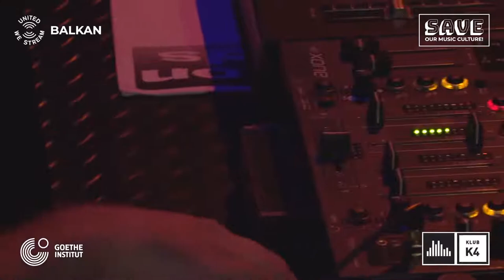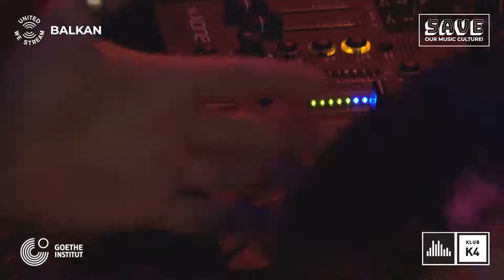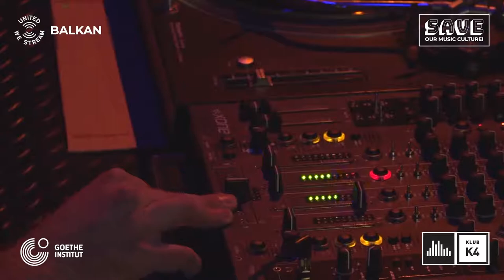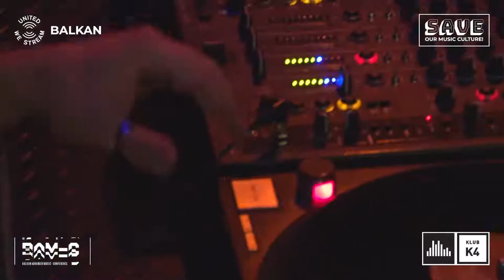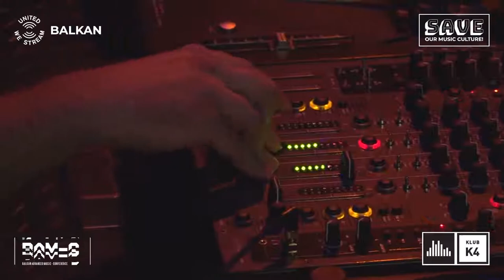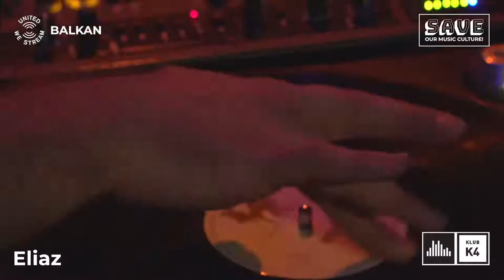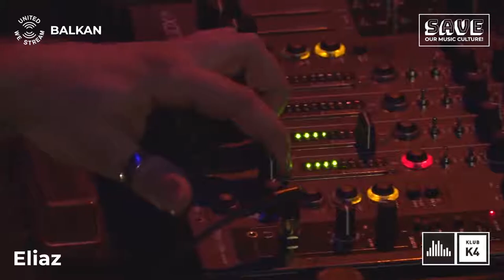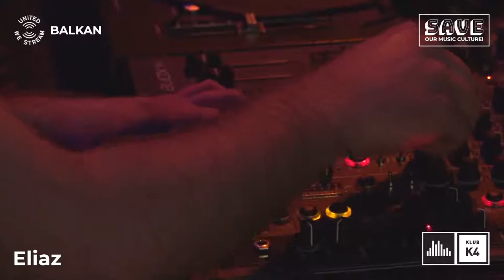United We Stream Balkan E12 - eliaz - Slovenia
Eliaz  is an artist from Idrija, Slovenia who is deeply immersed in production and is slowly but for sure becoming one of the most prominent characters of the Slovene underground scene. After 7 years of spinning records at different venues around Slovenia and countless tracks made, he played his first live act in 2018 in one of the best Slovene clubs, Klub K4. The coming year brought new milestones in his career as he had his first gig abroad, and his first release, which was pressed on vinyl on widely known UK label Cartulis Music. His energetic charisma reflects in his productions, which are a combination of techno, house, breakbeat and electro. Those who have heard his music, know exactly what it is all about.